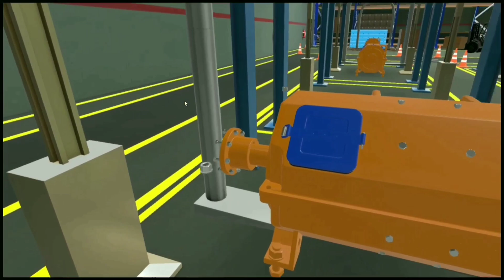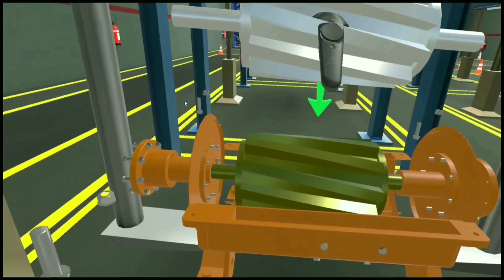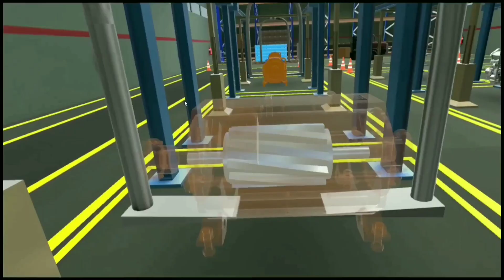Fault Diagnostic Virtual Reality Solution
“Fault Diagnostic” is an AR VR MR solution will help all collar employees to get training digital way with step by step procedures how to handle the machinery. This solution will help employees to earn knowledge about the machines and operating procedure before handling it with the real model. Simulations in the virtual model will help the employees to increase their retention rate where that will be mirrored in the productivity.